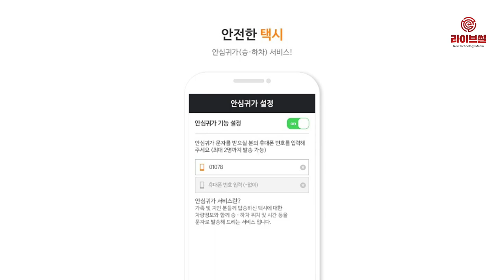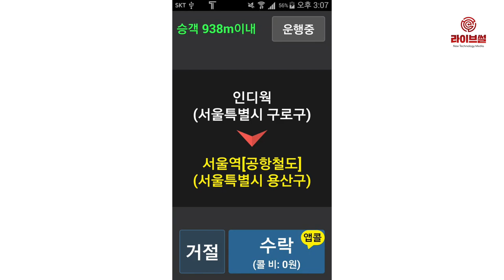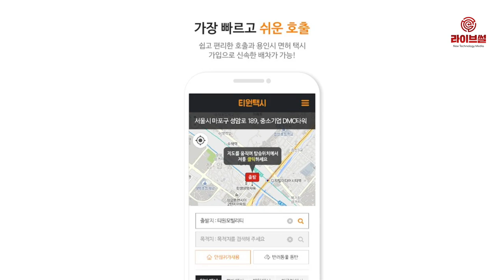[라이브썰] 택시업계, ‘티원택시’ 출시 알린 날 … 세 번째 분신 사고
카풀 서비스 결사 반대에 나서고 있는 택시업계가 자체 택시 호출 서비스 ‘티원택시’를 12일 출시하고 본격적인 서비스에 들어갑니다.

전국택시운송사업조합연합회, 전국개인택시운송사업조합연합회, 전국택시노동조합연맹, 전국민주택시노동조합 등 택시 4개 단체는 티원택시를 12일 구글 플레이스토어에 정식 출시한다고 11일 밝혔습니다. 애플 앱스토어에도 이번 주 안에 출시할 예정입니다.

티원택시를 서비스하는 티원모빌리티는 이들 4개 단체가 각각 5%씩 공동 출자한 스타트업입니다.

택시 4개 단체는 이날 보도자료를 배포하고 “그동안 택시업계는 고질적인 승차거부 문제로 국민들로부터 많은 질타를 받아 왔다”며 “택시업계는 카풀로 인해 증폭된 논란을 일소하고, 택시 승객들이 보다 편리하게 택시를 이용할 수 있는 새로운 호출 서비스를 제공하고자 티원택시를 기획했다”고 출범 이유를 설명했습니다.

티원택시의 특징은 승객이 목적지를 입력하지 않는 ‘원터치콜’에 있습니다. 승객이 원터치콜로 택시를 호출하면 가까운 거리의 택시기사들에게 거리순으로 알림이 가는 방식입니다. 원터치콜을 해도 택시가 잡히지 않는다면 승객에게 목적지를 입력하는 창이 뜨도록 합니다.

특히 스마트폰 앱이 익숙하지 않은 중장년 승객을 위해 전화 콜센터도 지원하는 차별화 서비스도 선보입니다. 택시기사는 기사용 앱에서 앱 이용 호출과 전화 이용 호출을 동시에 수신하게 됩니다. 향후 인건비 절감을 위한 음성인식 콜 서비스를 용인시, 화성시에서 선보일 계획이라고 설명했습니다.

현재 티원택시에는 택시기사회원 약 6만 명이 가입했습니다. 티원택시는 전국의 택시법인과 개인택시 기사들에게 앱을 적극적으로 홍보하겠단 계획입니다.

티원모빌리티 측은 “현재 서울 일부 지역과 대전, 인천, 전북 지역의 회원가입 기사 수가 적어 호출이 원활치 않을 수 있다”며 “위기의식을 가졌던 택시업계가 자체적으로 만든 호출 앱 서비스인 만큼 승객들로부터 선택받을 수 있도록 최선을 다할 것”이라고 밝혔습니다.

한편 이날 오후 3시50분쯤 서울 여의도 국회 앞 도로에서 서울에서 택시를 운행하는 김모(62)씨 개인택시에 화재 사고가 발생했습니다. 이 택시는 불이 붙은 상태로 국회 외곽 1문 방면으로 돌진하다가 다른 차량을 들이받은 후 정지했습니다.

화재는 소방당국의 긴급 대처로 5분여 만에 꺼졌고, 김씨는 인근 병원으로 옮겨졌습니다. 김씨는 얼굴 일부와 왼쪽 팔이 불에 닿아 화상을 입은 상태로 생명에는 지장이 없는 것으로 알려졌습니다.

이번 김씨의 분신 시도는 카카오 카풀 서비스 시행에 반대하기 위한 것으로 추정됩니다. 김씨는 이날 더불어민주당사 앞에서 열린 카카오 카풀 규탄 집회에도 참여했던 것으로 전해집니다.

국회에서는 이날 오후 2시부터 택시·카풀 사회적 대타협 기구가 3차 회의를 진행 중이었고, 해당 사고 소식으로 사회적 대타협 기구의 3차 회의는 긴급 중단됐습니다. 이번까지 카카오 카풀 서비스 도입을 반대하는 택시기사의 분신 시도는 세 번째입니다.